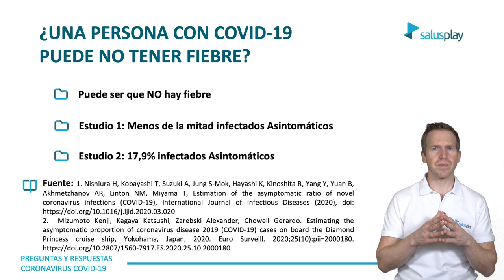¿Una persona con COVID-19 siempre tiene FIEBRE?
¿Una persona con COVID-19 puede no tener fiebre?

Un paciente infectado por coronavirus puede no tener fiebre. Hay estudios que demuestran que una proporción nada desdeñable de los afectados por coronavirus pueden ser asintomáticos.
Hay estudios que estiman que menos de la mitad de los afectados por coronavirus pueden ser personas asintomáticas (1). Otros hablan de una proporción de alrededor del 17,9% de los afectados por coronavirus son asintomáticos (2).

Fuentes:
1. Nishiura H, Kobayashi T, Suzuki A, Jung S-Mok, Hayashi K, Kinoshita R, Yang Y, Yuan B, Akhmetzhanov AR, Linton NM, Miyama T, Estimation of the asymptomatic ratio of novel coronavirus infections (COVID-19), International Journal of Infectious Diseases (2020), doi
2.  Mizumoto Kenji, Kagaya Katsushi, Zarebski Alexander, Chowell Gerardo. Estimating the asymptomatic proportion of coronavirus disease 2019 (COVID-19) cases on board the Diamond Princess cruise ship, Yokohama, Japan, 2020. Euro Surveill. 2020;25(10):pii=2000180.